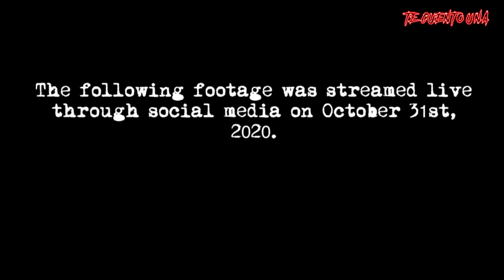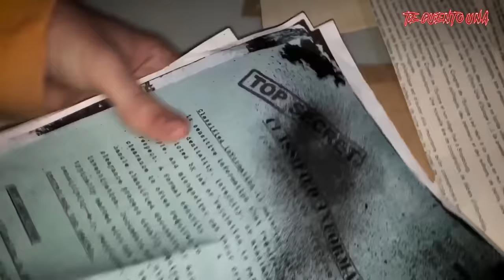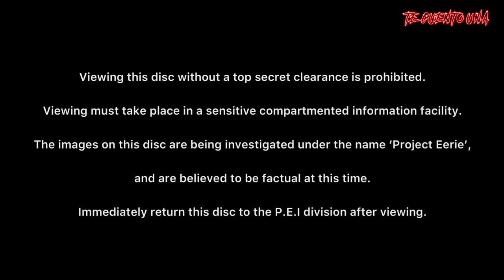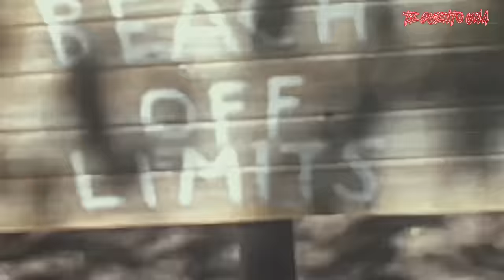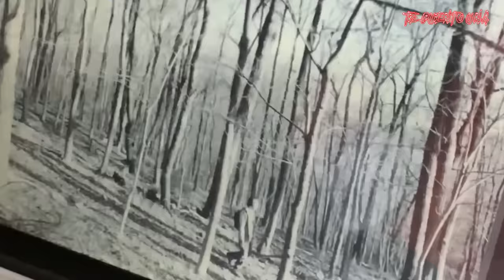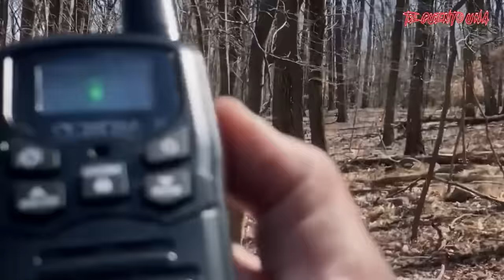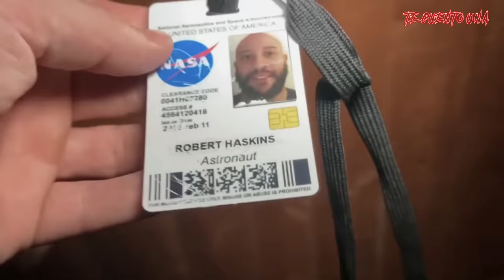Project Eerie | Cuidado Con Los Metrajes Encontrados | RESUMEN